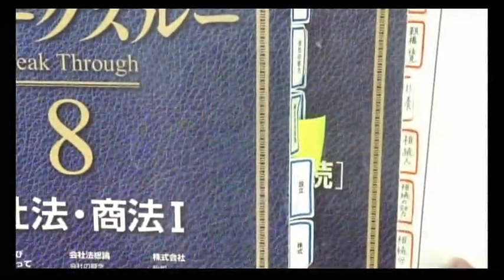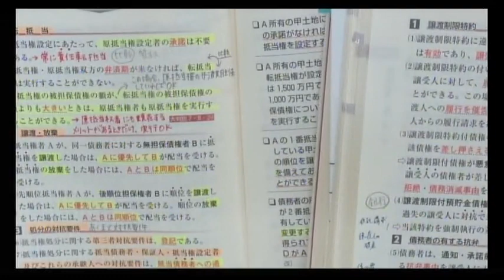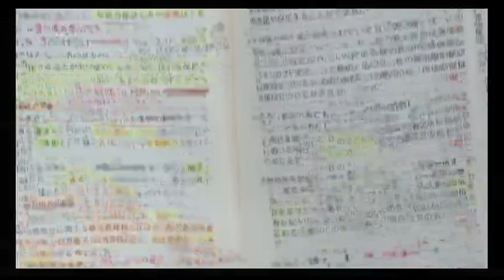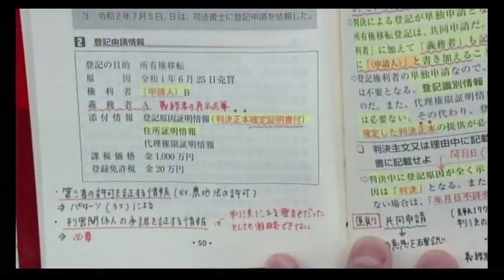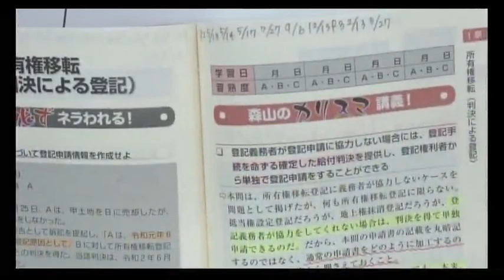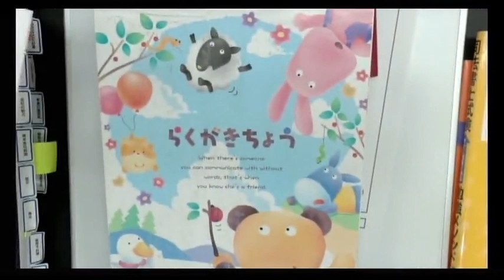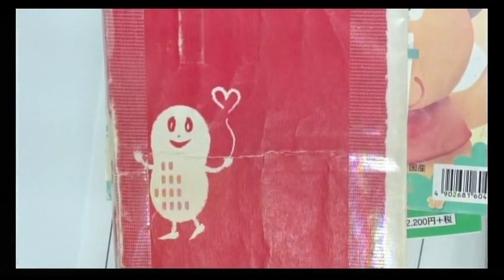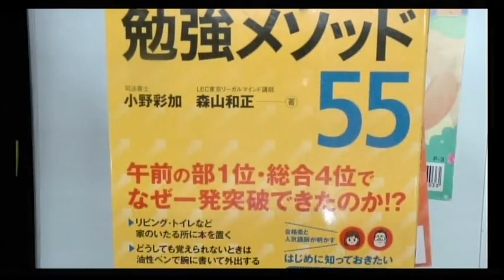【司法書士試験】森山クラス上位合格者座談会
合格率4％と難関資格である司法書士試験。
この難関試験に10年ぶりのチャレンジで総合2位合格、１回目の試験で総合15位合格をした上位合格者のお二人をお招きし、お二人が実行していた確実に合格するための戦略についてお話をさせて頂きました。

司会進行　森山　和正LEC専任講師

講演者
令和3年度合格者　Tさん
前職の業務の中で戸籍や登記事項証明書を見た際に興味を持ち、専門的な知識を身に着けて仕事をしたいと考え司法書士を目指す。
LECでは森山講師の初級コースを通学で受講。
令和3年度司法書士試験に、見事受験回数１回・総合15位で合格。

令和3年度合格者　Hさん
大学在学時に、法律資格で手に職をつけて独立開業したいと考え受験をしたが、基準点もクリアできず不合格。
その後会社員として働いていたが、人生一度きりだから挑戦をしたいと10年ぶりに学習を再開。
LECでは森山講師の初級コースを通信で受講。
令和3年度司法書士試験に総合2位で合格。

▼森山クラス生講義実施校／渋谷駅前本校 随時受講相談承っております！